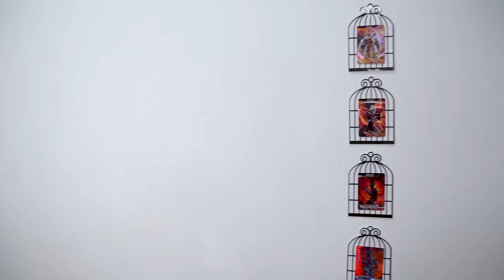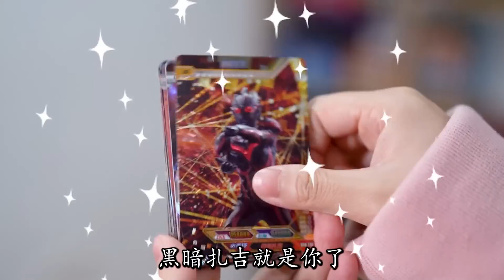怪兽小弟找大哥！奥特曼能找到，“希波利特星人”的幕后大BOSS吗【学霸手作夏多多】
学霸手作夏多多 奥特曼卡牌 打怪兽 我们的内容均以儿童安全为前提制作，不会包含任何可能对其造成伤害的情节。